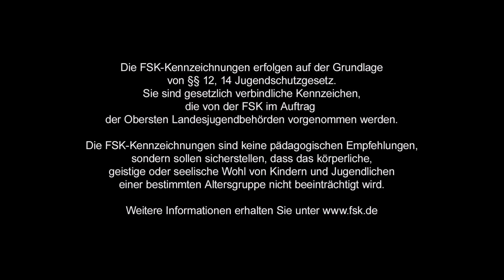Opening To BloodSport (1988) (2023) (4K Ultra HD) (German Import)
Enjoy this opening to BloodSport (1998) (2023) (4K Ultra HD) (German Import)

"Inside a hidden Hong Kong arena, elite combatants clash in the Kumite, the little-known but hotly contested world championship of full-contact fighting. No Westerner had ever won this titanic tournament - until iron-willed American Frank Dux entered it."